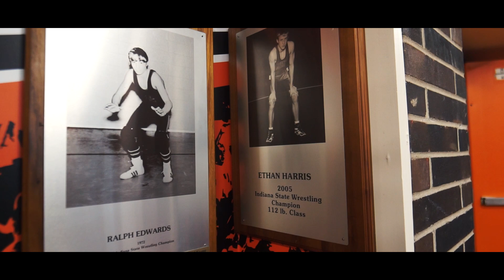Tevin Studdard Beech Grove Music Video Tribute